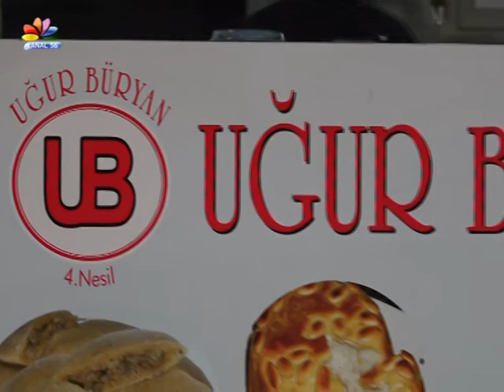İzmirli Yardım Sever Bayanlar Canlı Yayın Konuğumuz